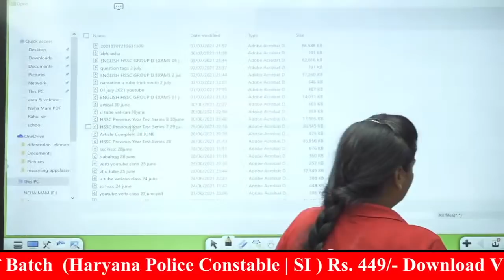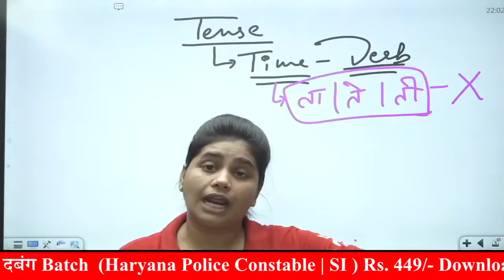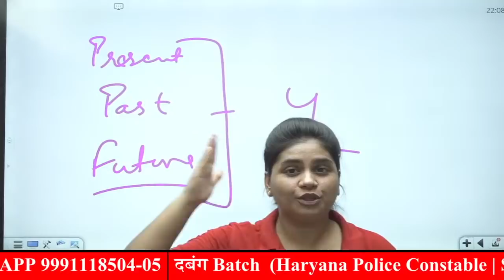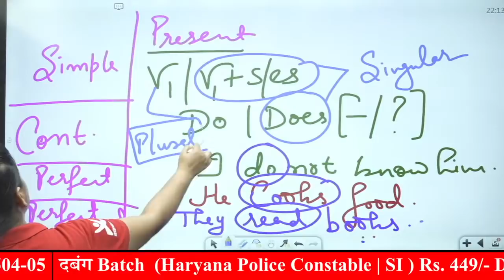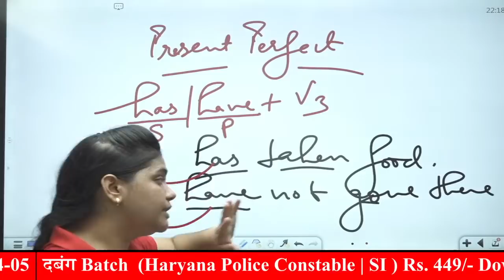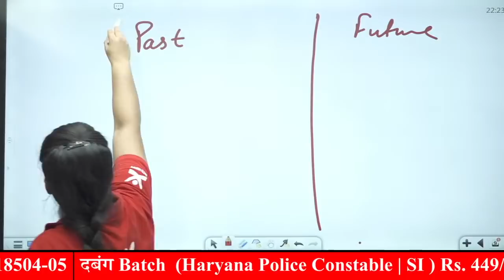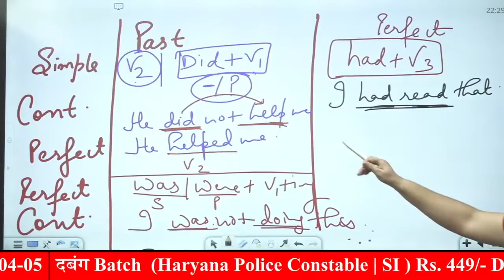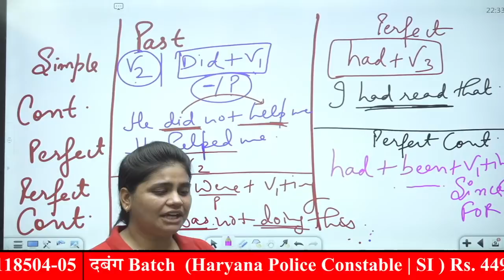7 July 2021 HSSC SSC Airforce Tense Lecture-1 English Grammar | Neha ma'am | Vatican Institute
Welcome to VATICAN

Vatican Highlights:-

Vatican Institute rohtak
Vatican Institute
Neha ma'am
Tensw short tricks
Vatican coaching centre
English grammar Tense
Neha ma'am
Neha mam
Tense in english
Tense SSC
Tense HSSC
Tense short tricks
Tense rules
Tense in English Grammar
Tense HSSC
English Tenses
Tense of English
Tense Tags in English
Tense rules
Chsl Tense
Neha ma'am
Tense by Neha ma'am
Vatican Institute rohtak
Vatican Institute
Tense rules English
English by Neha ma'am
English Grammar Tenses
trick of Tenses
Haryana Police Tense
Air force Tense
X group Question Tense
Y group Question Tense
Tense Previous Year Questions
Tense Previous year
Previous Year Questions Tense
Previous Year Tense Question
Ssc CGL Tense
Cgl Tense Previous year
Chsl Tense Previous year
Cpo Tense Previous year questions
Tense Previous year
X group Tense Previous year
Y group Tense Previous year
Hssc Tense Previous year questions
English grammar Question Tense Previous year
Previous years Question Tense
Present Tense
Past Tense
Future Tense
Present simple Tense
Tense parts
Tense lecture by Neha ma'am
Neha ma'am Tenses